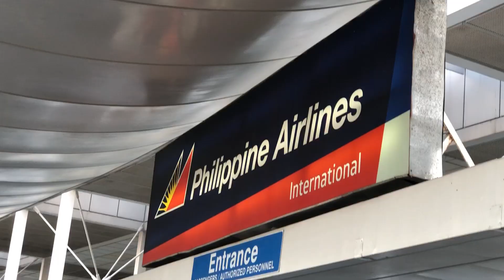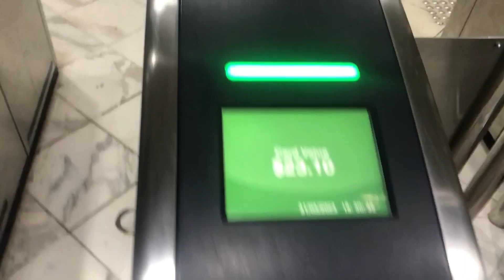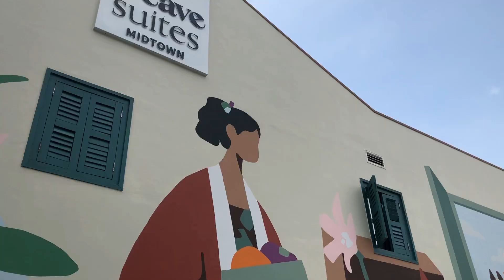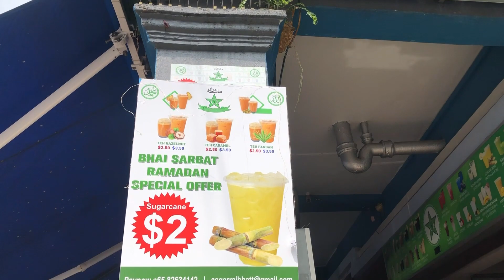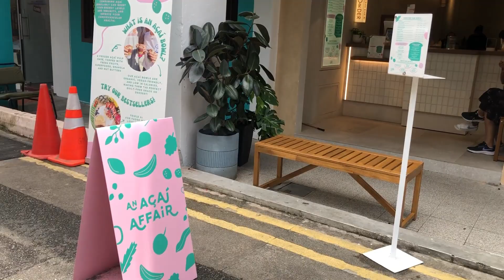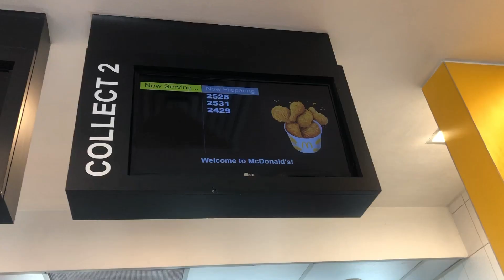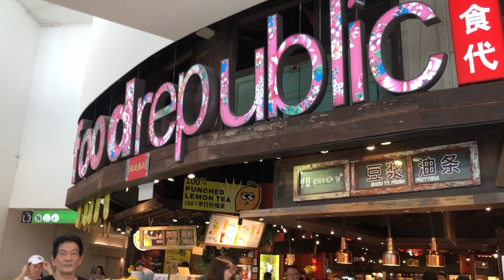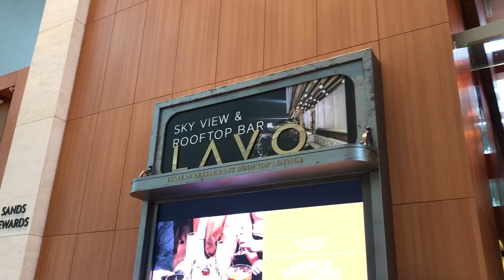PHP 12K BUDGET IN SINGAPORE | SharinaManaogDaily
ITINERARY
Day 1:
NAIA Departure
Changi Airport Arrival
Marina Bay Sands Mall Food Court
Marina Bay Sands Hotel

Day 2:
Hotel Breakfast
Haji Lane
Chijmes
Orchard

Day 3:
Mcdonald's Breakfast
Super Tree Observatory and Flower Dome
Harbour City Vivo Mall
Marina Bay Sands 57th Floor Restaurant - Lavo

Day 4:
Breakfast with the bosses
Office visit
Changi Departure

BUDGET (PRE-FLIGHT)
Hotel: PHP 38,000 for 3 nights

TOUR-PROPER BUDGET
DAY 1:
MRT EZLink Card: PHP 826.74
Dinner: PHP 710

DAY 2:
Arabica Kyoto Latte: PHP 372.03
Photobooth: PHP 413.37
Linguine Mushroom Carbonara: PHP 847.41
Sangria: PHP 413.37
Uncle Chieng's Ice Cream: PHP 62.01
Grab: PHP 2,000
Abubots: PHP 1,000

DAY 3:
Breakfast: PHP 324.50
Super Tree Observatory & Flower Dome: PHP 1240.11
Lunch: PHP 289.36
Dinner: 1901. 51
Pasalubongs: PHP 1,600

TOTAL PER PERSON: PHP 12,000